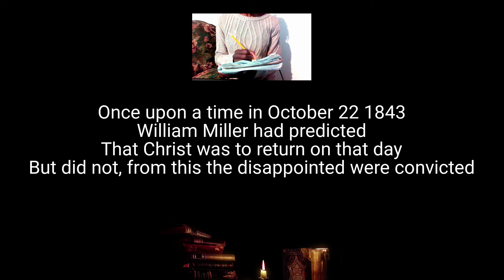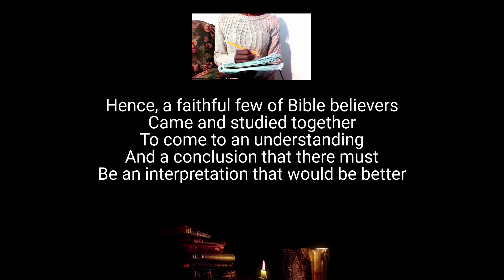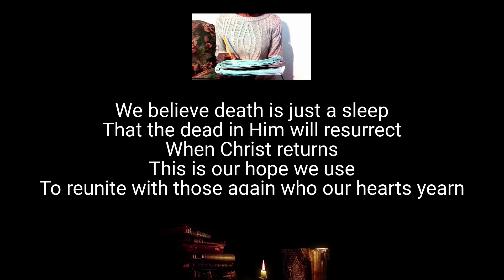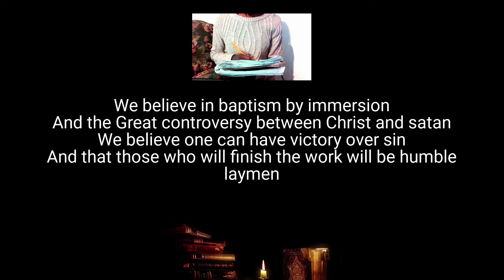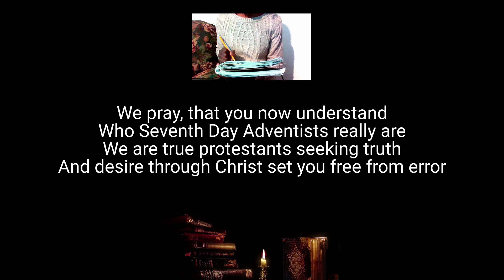Poem | Who Are Seventh Day Adventists? Response to @WithThePerrys w/ Dr. Eric Mason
Poetry of Love Media prays that you find Jesus here when you visit!  We thank you for your prayers, love, and support as we continue to deliver Christ-centered content to your screen via documentaries, interviews, poetry, country living, and much more!